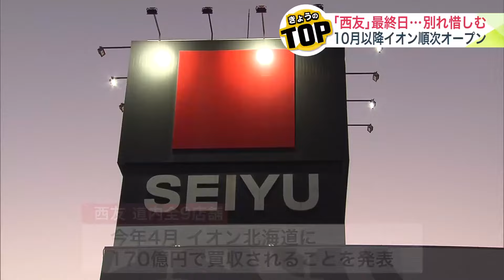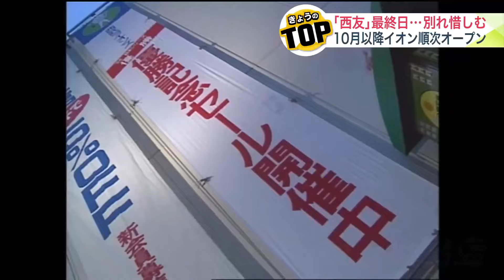50年以上の歴史に幕…「西友」最終日 買い物客が別れ惜しむ 北海道内全9店舗が閉店 10月以降イオン順次オープン 近くに既存の店舗も…専門家「札幌のシェアを取りに」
札幌市のスーパー「西友」が5店舗、9月30日に閉店します。買い物に通った人たちが別れを惜しんでいます。

9月29日と30日で全9店舗が閉店

　2024年4月、イオン北海道に北海道内全9店舗を170億円で買収されることを発表した西友。このうち平岸店は9月29日午後6時に閉店を迎えました。

　「涙が出そうでした。何回も利用しているので、すごく思い入れがあったけど、最後に来ることができてよかった」

　「悲しいです。ことあるごとに利用していて、子どもも大好きで通っていたので信じられない」

　「イオンさんが多いので近くにもあるので、また同じイオンかなとは思った」（いずれも最終日の利用客）

　9月29日は平岸店以外にも福住店など4店舗が閉店。さらに9月30日は残る旭ヶ丘店など5店舗が最終日を迎えました。

　「西友」が北海道に進出したのは1973年。札幌市を中心に、一時は岩見沢市や滝川市にも店舗を広げ、最盛期は11店舗に。

　その後、経営不振から2000年代には世界最大手の小売企業「ウォルマート」の傘下に入りました。毎日お得、「エブリデイ・ロー・プライス」を掲げ、プライベートブランド「みなさまのお墨付き」は人気商品になりました。

近隣に競合するイオン店舗が…

　西友はこのあと、イオングループとしてオープン予定ですが、少し気になる点もあります。

　「こちら西友平岸店前です。車で1分30秒分ほどでイオン南平岸店に到着しました」（有田慈彦 ディレクター）

　11月9日に西友からイオン札幌平岸店へと生まれ変わるお店。しかし、すでにある南平岸店とは徒歩でも10分程度の近さです。

　他にも西友清田店はイオン札幌清田店となりますが、すでにある平岡店とは車で6分ほどの近さです。イオンの店舗同士が近くに存在する形です。

　便利な一方で、売り上げなどへの影響はー。流通業界に詳しい専門家に聞きました。

　「大消費地である札幌のシェアをとことん上げていきたいというのがイオンの本音ではないでしょうか。ライバルにとってイオンはとてもこわい存在。イオンが増えることは緊張感がすごい。他社がたぶん仕掛けてくる。全体として地域のサービスレベルは消費者にとって向上すると思います」（流通アナリスト 中井 彰人さん）

札幌のスーパー勢力図が変化

　このほか、11月には北海道からの撤退を決めているイトーヨーカドー屯田店が、関東を中心に展開しコスパ最強をうたう食品スーパー「食生活ラブラブロピア」となります。

　この秋、札幌市のスーパー勢力図が大きく変わります。